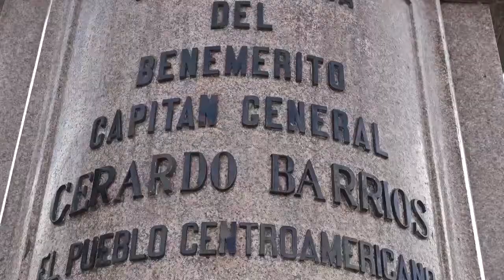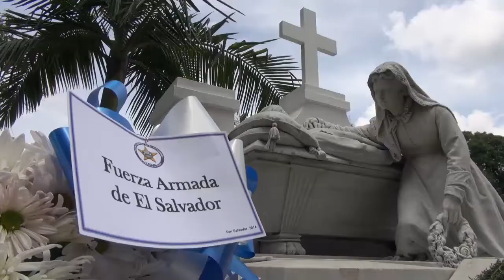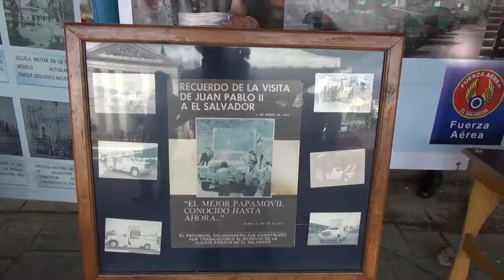29 AGOSTO 2014 149 ANIVERSARIO DE FALLECIMIENTO CAP GRAL GERARDO BARRIOS